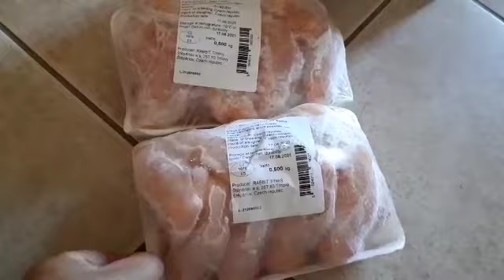VLOG#Cooking &mukbang#Nepali vlogger#chicken wing &fried rice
Please subacribe my channel 🙏❤️

- Cooking chicken wing
-Mukbang chicken wing & fried
 rice